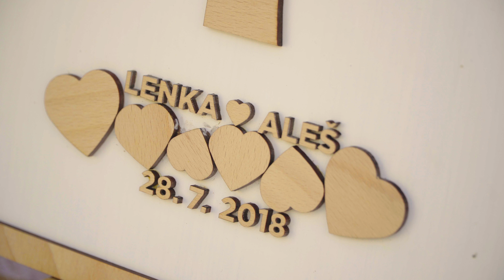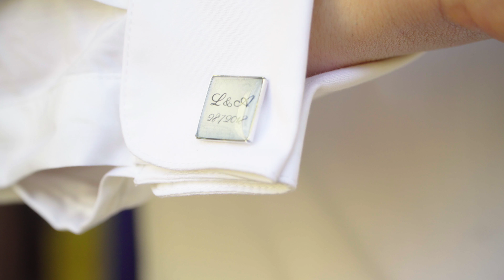SVATEBNÍ KLIP | Lenka & Aleš 28.7.18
CO ZÍSKÁTE, pokud si vyberete nás?

✔ 1-2 kamery = zachycení všech důležitých momentů
✔ 3 - 5 min videoklip z celého svatebního dne
✔ 60 min svatební film pro rodinu z celé svatby celodenní natáčení od příprav - do noci
✔ Ve svatebním filmu je komplet svatební obřad včetně hlasu oddávajícího + proslovy svědků apod.

✔ Originální záběry ve špičkové kvalitě 4K
✔ DRON - záběry z výšky - máme veškerá potřebná povolení a licenci. Veškerá technika je řádně pojištěná a registrovaná na Úřadě civilního letectví.
✔ Video dodáme v dřevěném flash disku + dárková dřevěná krabička s vypáleným potiskem